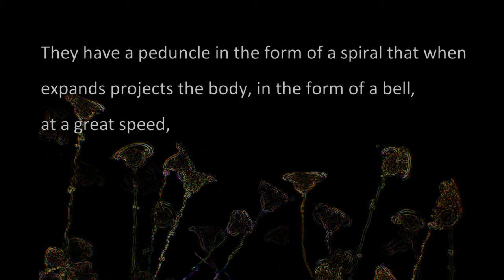Vorticella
Vorticelles (Vorticella sp.) are protozoa mainly found in fresh water attached to the aquatic plants. They often live clustered (but not real colonies) that can be observed naked eye, although each individual does not measure more than 40 microns (μ). They have a peduncle in the form of a spiral that when expands projects the body, in the form of a bell, at a great speed, capturing small organisms like bacteria. In fact, this organic spiral generates one
of the fastest movements in the natural world.